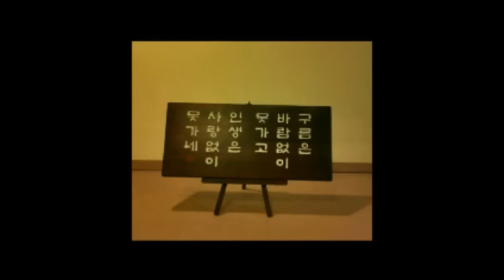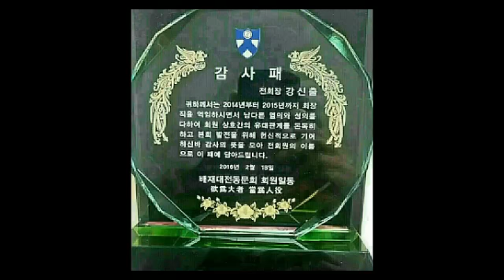동휘강신출바오르님